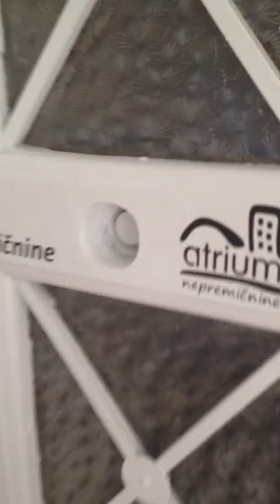Atrium nepremičnine poslovni prostori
Poslovni prostori Atrium nepremičnine d.o.o. na naslovu Primorska ulica 4, Maribor